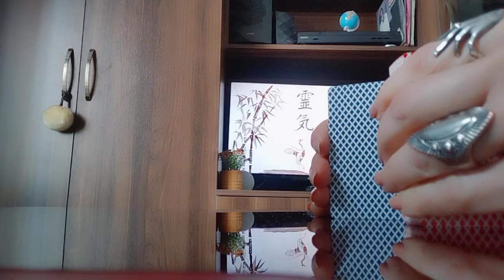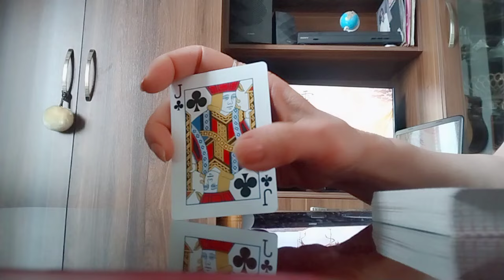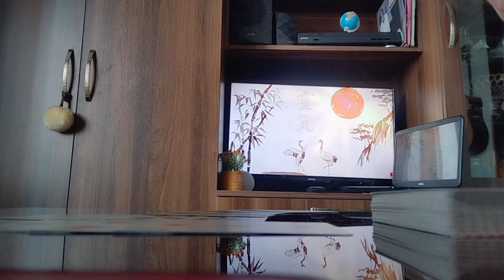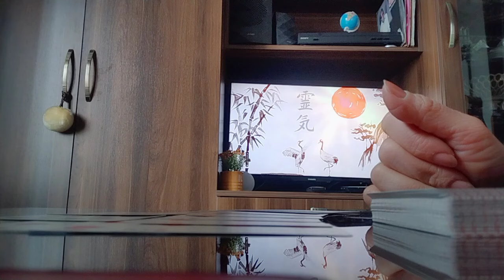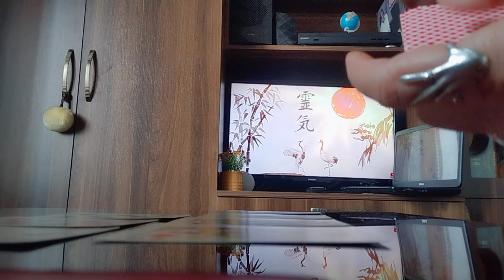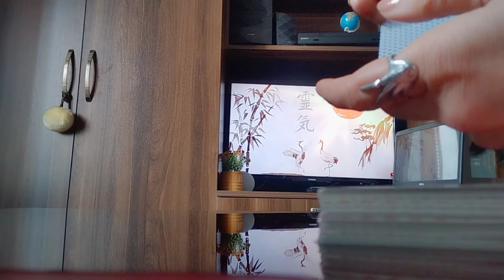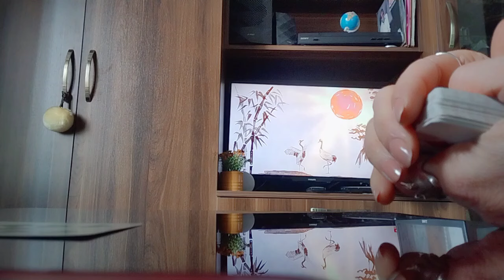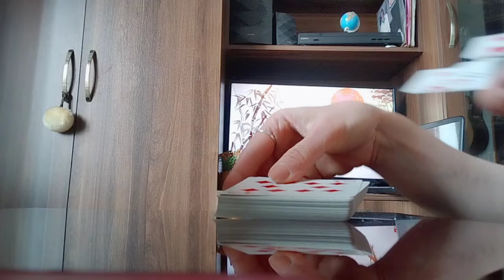ვინ მოაბიჯებს თქვენკენ მომავლიდან? ყოფილი მეუღლე, მეგობარი, თუ ვინ?✨💕💒✨